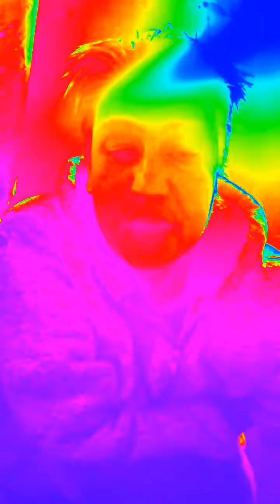воспоминания ☕💀🙏посиделки с Нирваной🤝✌🍇🌹😇